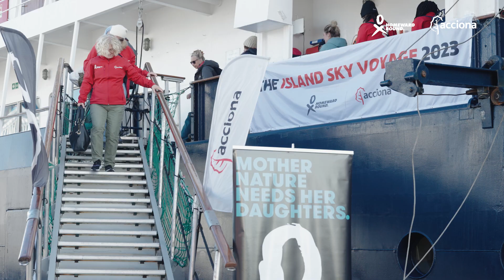The HomewardBound Ushuaia voyage has come to an end, but this is only the end of the beginning!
We are proud to support HomewardBound Projects and these incredible women that are reshaping the narrative of globalleadership. This year's adventure to Antarctica came to an end, but, as Fabian Dattner says in the video: "This is only the end of the beginning".